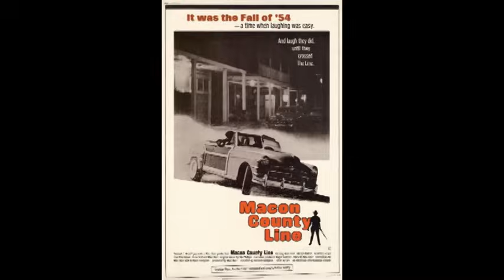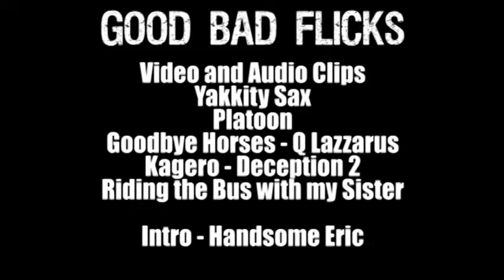Devil Times Five - Good Bad Flicks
Killer Kids!

Schedule -